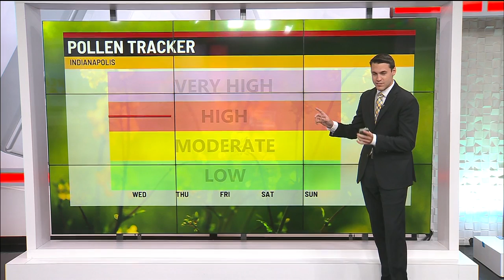Ryan Breakout Grass Pollen 8/16